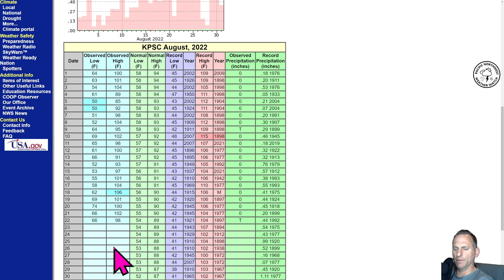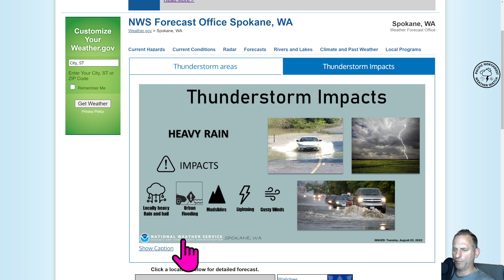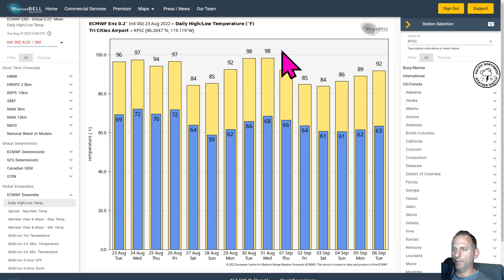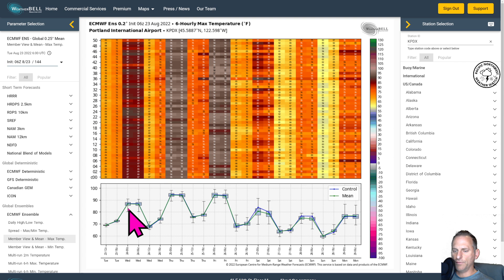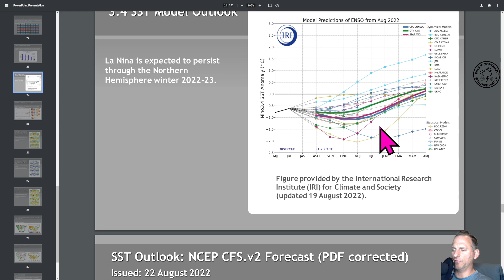Typhoons and Pacific NW Weather